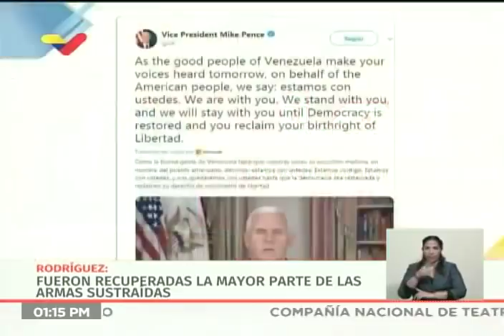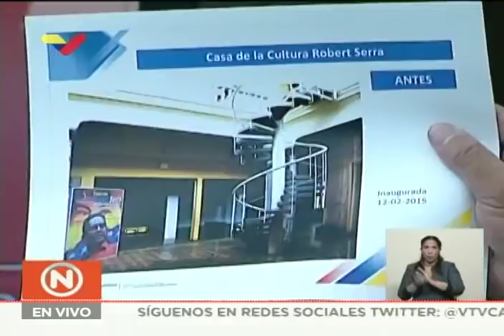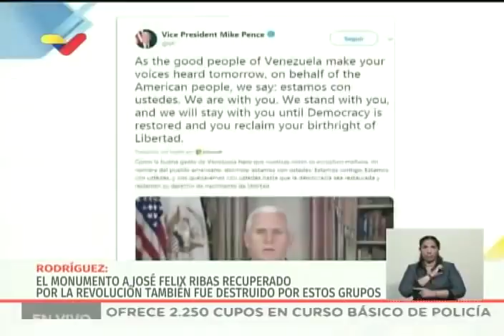Jorge Rodríguez señala relación entre Voluntad Popular y GNBs que robaron armas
El vicepresidente sectorial de comunicación, cultura y turismo de Venezuela, Jorge Rodríguez, realizó una rueda de prensa este 22 de enero de 2019 brindando información sobre los 27 efectivos de la Guardia Nacional Bolivariana (GNB) que el día anterior robaron armas y pretendieron iniciar un alzamiento militar contra el gobierno de Nicolás Maduro, pero fueron capturados en Cotiza, Caracas. Denuncia la relación del movimiento de derecha Voluntad Popular con este grupo.